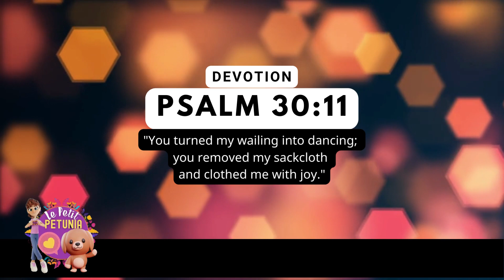Psalm 30:11 ┃ A Devotion │ Turn on CC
Devotion - Discovering True Happiness and Healing After a Breakup